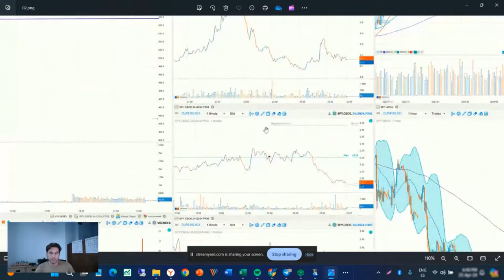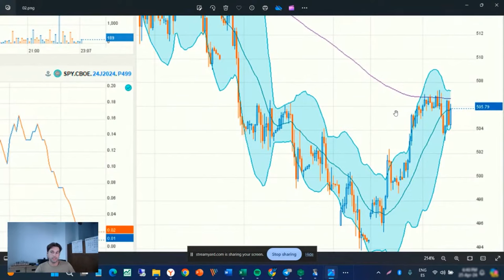О крипте, форексе, инвестициях и своих принципах торговли